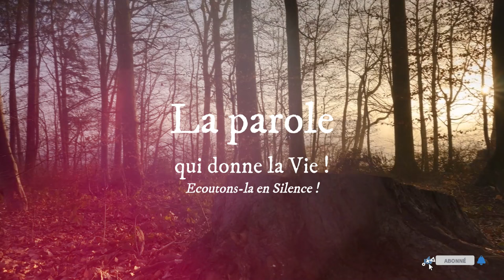Parole de Dieu de chaque jour * 21 Février : il ne sera donné que le signe de Jonas le prophète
LECTURES DE LA MESSE
PREMIÈRE LECTURE
« Les gens de Ninive se détournèrent de leur conduite mauvaise » (Jon 3, 1-10)
Lecture du livre du prophète Jonas

La parole du Seigneur fut adressée à Jonas :
« Lève-toi, va à Ninive, la grande ville païenne,
proclame le message que je te donne sur elle. »
Jonas se leva et partit pour Ninive,
selon la parole du Seigneur.
Or, Ninive était une ville extraordinairement grande :
il fallait trois jours pour la traverser.
Jonas la parcourut une journée à peine
en proclamant :
« Encore quarante jours, et Ninive sera détruite ! »
Aussitôt, les gens de Ninive crurent en Dieu.
Ils annoncèrent un jeûne,
et tous, du plus grand au plus petit,
se vêtirent de toile à sac.
La chose arriva jusqu’au roi de Ninive.
Il se leva de son trône, quitta son manteau,
se couvrit d’une toile à sac, et s’assit sur la cendre.
Puis il fit crier dans Ninive
ce décret du roi et de ses grands :
« Hommes et bêtes, gros et petit bétail,
ne goûteront à rien,
ne mangeront pas et ne boiront pas.
Hommes et bêtes, on se couvrira de toile à sac,
on criera vers Dieu de toute sa force,
chacun se détournera de sa conduite mauvaise
et de ses actes de violence.
Qui sait si Dieu ne se ravisera pas et ne se repentira pas,
s’il ne reviendra pas de l’ardeur de sa colère ?
Et alors nous ne périrons pas ! »

En voyant leur réaction,
et comment ils se détournaient de leur conduite mauvaise,
Dieu renonça au châtiment dont il les avait menacés.

PSAUME
(50 (51), 3-4, 12-13, 18-19)
R/ Tu ne repousses pas, ô mon Dieu,
un cœur brisé et broyé. (Ps 50, 19b)

Pitié pour moi, mon Dieu, dans ton amour,
selon ta grande miséricorde, efface mon péché.
Lave-moi tout entier de ma faute,
purifie moi de mon offense.

renouvelle et raffermis au fond de moi mon esprit.
Ne me chasse pas loin de ta face,
ne me reprends pas ton esprit saint.

Si j’offre un sacrifice, tu n’en veux pas,
tu n’acceptes pas d’holocauste.
Le sacrifice qui plaît à Dieu, c’est un esprit brisé ;
tu ne repousses pas, ô mon Dieu, un cœur brisé et broyé.

ÉVANGILE
« À cette génération il ne sera donné que le signe de Jonas le prophète » (Lc 11, 29-32)

honneur, puissance et majesté !
Maintenant, dit le Seigneur,
revenez à moi de tout votre cœur,
car je suis tendre et miséricordieux.
Gloire à toi, Seigneur,
honneur, puissance et majesté ! (cf. Jl 2, 12b.13c)

comme les foules s’amassaient,
Jésus se mit à dire :
« Cette génération est une génération mauvaise :
elle cherche un signe,
mais en fait de signe
il ne lui sera donné que le signe de Jonas.
Car Jonas a été un signe pour les habitants de Ninive ;
il en sera de même avec le Fils de l’homme
pour cette génération.
Lors du Jugement, la reine de Saba se dressera
en même temps que les hommes de cette génération,
et elle les condamnera.
En effet, elle est venue des extrémités de la terre
pour écouter la sagesse de Salomon,
et il y a ici bien plus que Salomon.
Lors du Jugement, les habitants de Ninive se lèveront
en même temps que cette génération,
et ils la condamneront ;
en effet, ils se sont convertis
en réponse à la proclamation faite par Jonas,
et il y a ici bien plus que Jonas. »